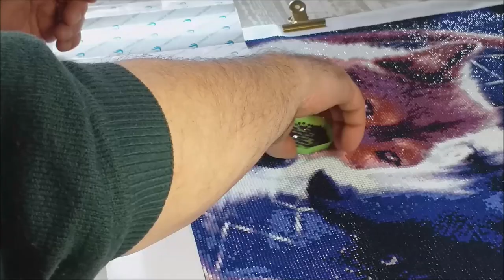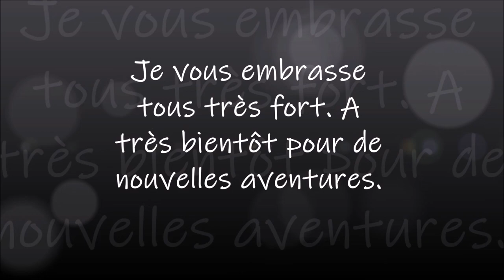DIAMOND PAINTING LES LOUPS DE MON CHOUCHOU PART 3